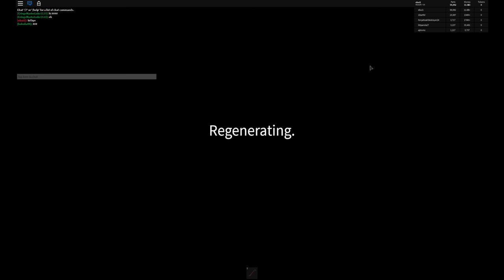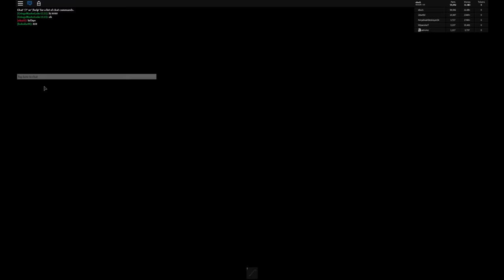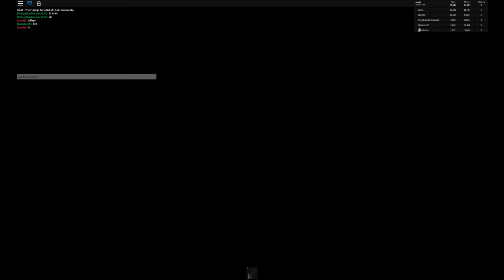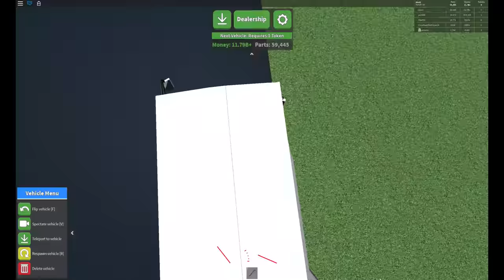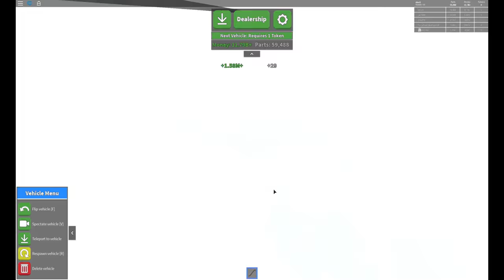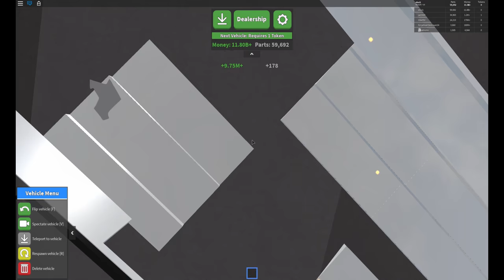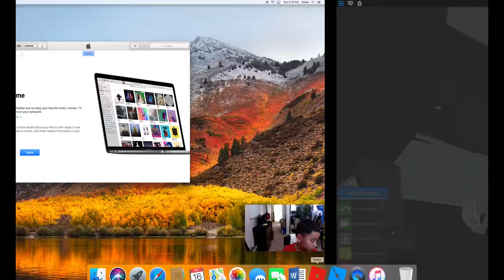Roblox Car Crusher2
ebui1 on Roblox Car Crusher2